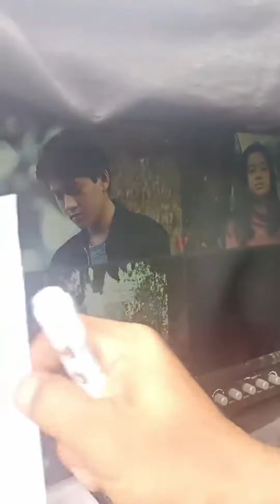BTS DJS 23 JANUARI 2022 REY BONG BERSAMA SYAQEEL TRIO JIR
REY BONG
RASSYA
AQEELA
DARI JENDELA SMP TERBARU 2022